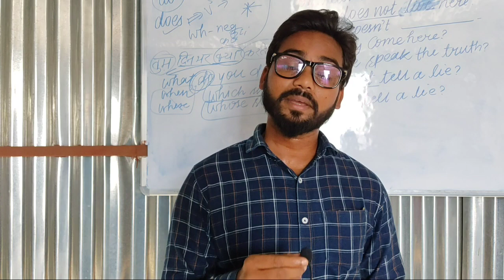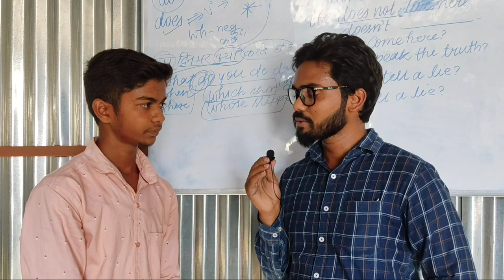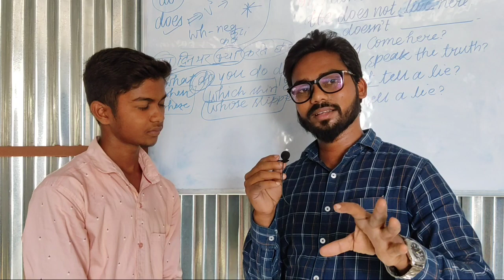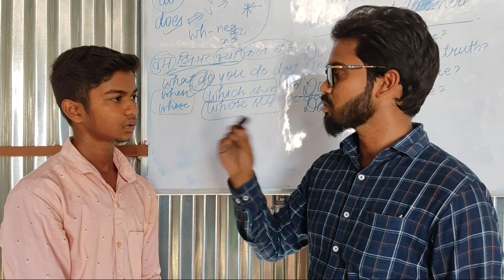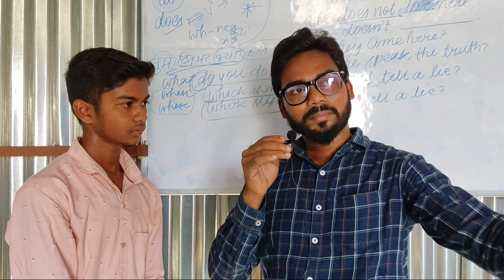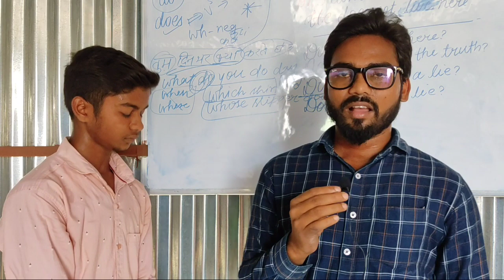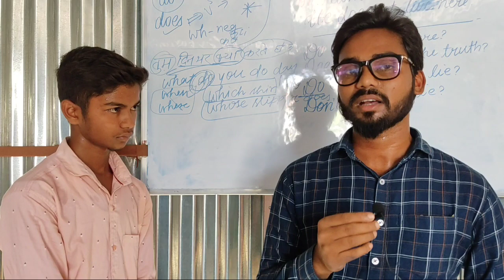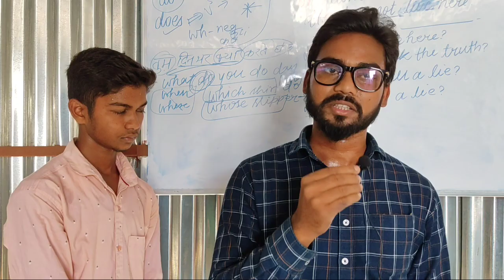Second topper matric student of my coaching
414 marks ke sath iss bande ne meri coaching ka samman badhaya